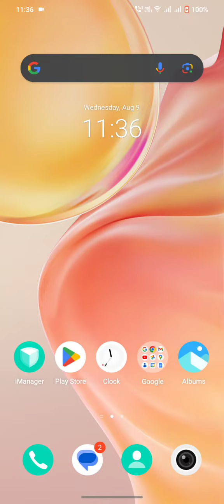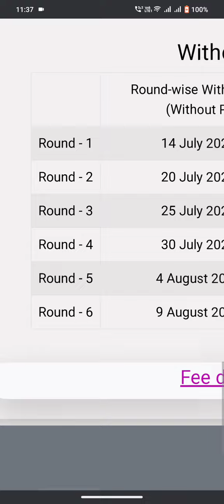IISER 2023 Last Date SAF